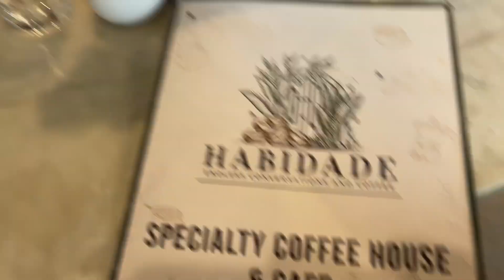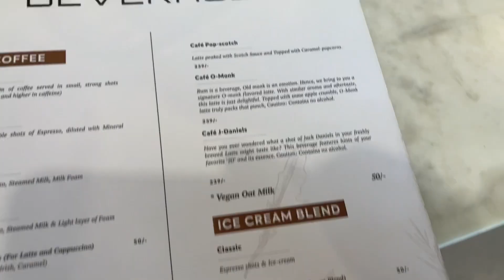Habidade noida , sector 104 famous coffee shop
GROUND FLOOR, YADHUVANSHI TOWER, Market, Hazipur, Sector 104, Noida, Uttar Pradesh 201301

Best coffee shop in noida
Top trending coffee shop
Habidade famous coffee shop
Famous coffee noida
Things to do in noida